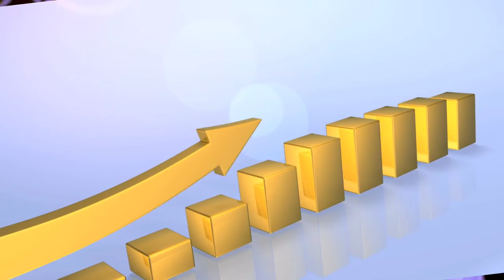Only one Video And Then Viral 🔥🔥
doston is video mein Maine YouTube se video upload karne se pahle aapko कौन-कौन si baton ko Dhyan rakhna Hai कौन-कौन se Idea ko follow karna hai कौन-कौन si trics ko aapko follow karna hai iske bare mein bataya hai video upload karne se pahle aapko yah kam jarur kar Lene chahie agar aapane video upload karne se pahle is video mein bataye Gaye tarikon ko follow kar liya hai aur agar aap video ko acche se viral karane ke bare mein soch rahe hain to is video mein maine aapko vah sab baten Bata Di Hai jinse aap video ko viral kara sakte hain doston Mera khud ka video viral nahin ho raha hai uske piche ho sakta hai aap logon ka response nahin dikh raha hai lekin maine bahut mehnat kari hai apne is YouTube channel ko banane mein to yaar please is video ko like karke share jarur kar dena agar aapka koi YouTube per dost Hai to use Tak is video ko jarur pahuncha dena
aapke sawal